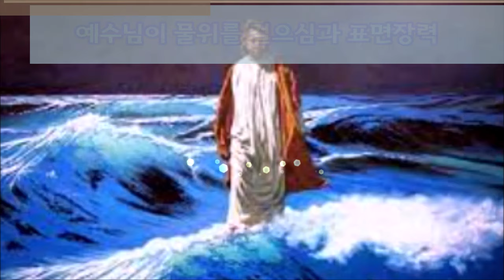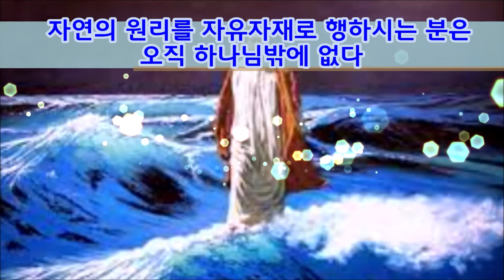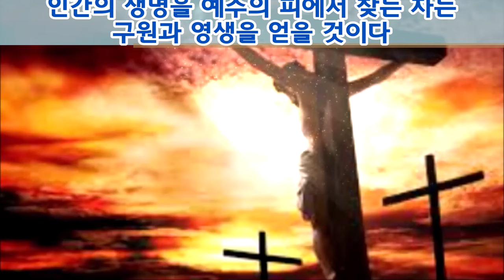나일강의 피기적의 의미(출7:20-15)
하나님은 이집트의 적조현상을 통해 이집트의 신성한 나일강을 치셨다.
나일강은 하나님이 만드신 강이며 하나님의 지배를 받는 피조물이지 신이 아니라는 사실을 하나님은 이집트의 적조현상을 통해 보여주셨다.